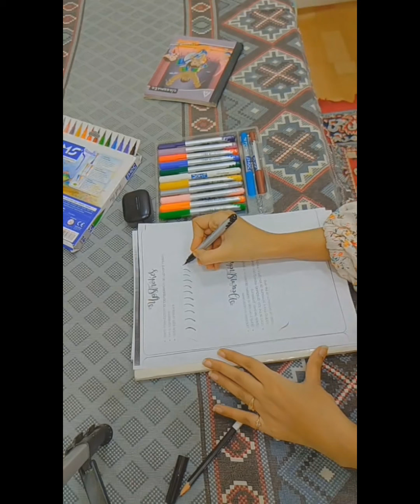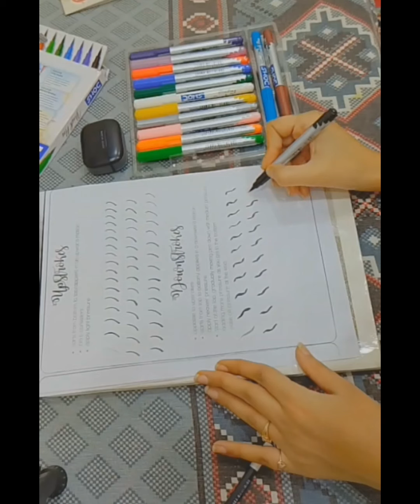30 Days challenge of modern calligraphy 💐calligraphy